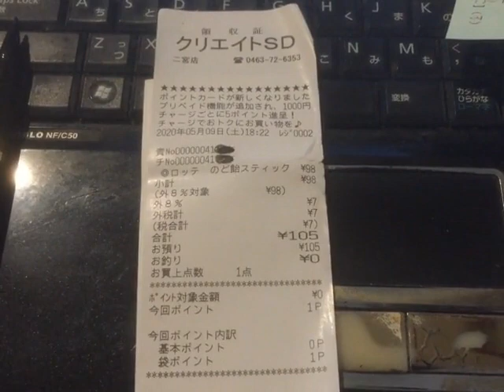【俺様のレシート紹介Smart】神奈川県中郡二宮町 クリエイトSD二宮店（ロッテのど飴スティック購入分）20200509 【Aタイプ】